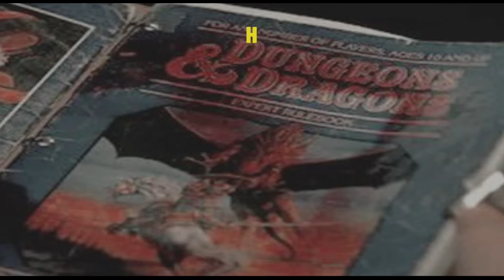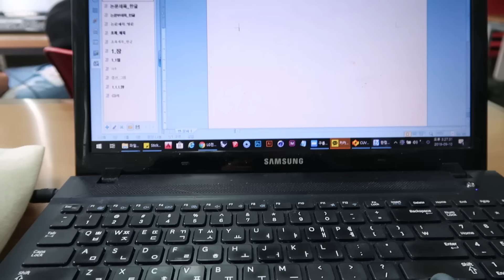[VLOG] 개강한 대학생 브이로그 | 대학생의 평일과 주말 일상들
안녕하세요 하누입니다 (저는 다시 개강한 대학생이 되었어요💪🏻)
정말 오랜만에 대학생 일상 브이로그를 가져왔습니다
개강 첫주부터 과제를 안겨주셔서 살짜콩 정신이 없네요 ㅎ

직장인 대학생분들 하반기 모두 화이팅입니다

아 ! 오늘 영상은 편집을 살짝 다르게 해봤어요
댓글로 피드백(..살짝 두렵지만) ..
이쁜 피드백 부탁드려요 두리들
싸라해요

✔️흰셔츠:구매 불가능 🙏

✔️워커힐:구매 불가능 🙏

✔️삭스힐:구매 불가능 🙏

✔️마지막 립 💋 : 맥 올파이드업/ 에뛰드 아이브로우 : 7호